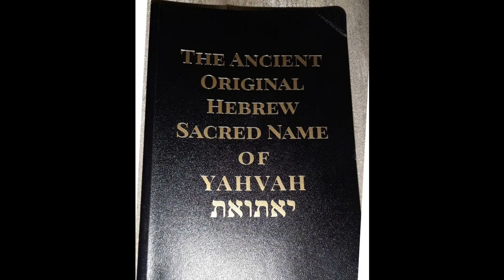J2 Week 15 A Audio